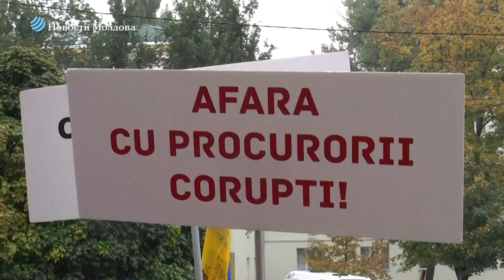Знаменитая певица Жасмин потрясена решением суда